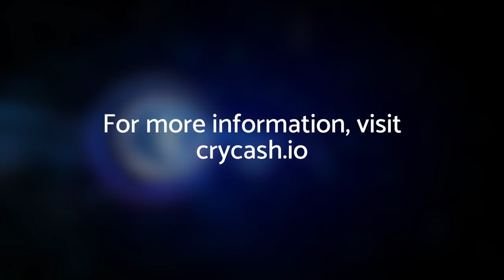Faruk Yerli. Crytek Co-Founder / Managing Director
Crytek goes crypto! The company announces integration of CRYCASH token in its world-recognized games.

Faruk Yerli:
"We see the most potential in the CRYCASH ICO concept, which really considers the interests of gamers and game developers. We will integrate CRYCASH token in our products where suitable and also use the CRYCASH Advertising Platform to reach even more potential customers".